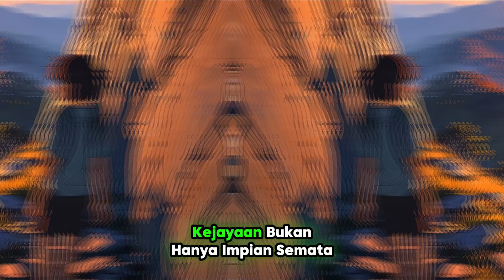Keringat Dan Tekad - DreamBlaze69 (Music Video)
Dengarkan lagu motivasi "Keringat Dan Tekad" dari DreamBlaze69 dalam video muzik ini. Dengarkan full album untuk semangat yang tak terkalahkan!

Lagu motivasi ini mengajak kita untuk tidak mudah berputus asa dan terus berusaha walaupun cabaran datang. Ia adalah lagu semangat yang mengingatkan bahawa walaupun perjalanan penuh dengan kesakitan dan pengorbanan, hasilnya akan berbaloi bagi mereka yang berani mencuba dan tidak pernah menyerah.